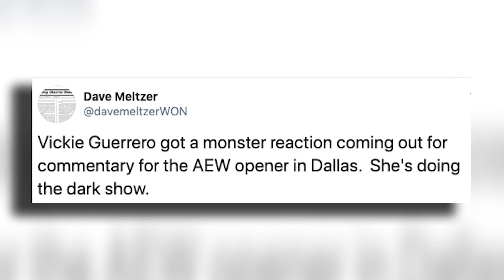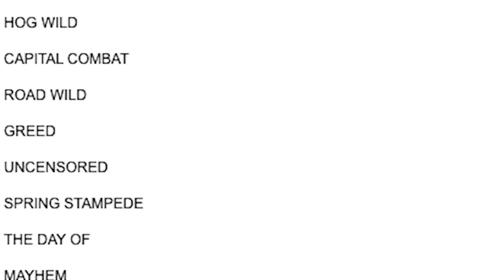Ex WWE Star JUMPS TO AEW! WWE NXT & AEW Dynamite Reviews! | WrestleTalk News Dec. 2019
Happy Birthday Sabu - 0:29 / WWE Star Turns Up For AEW! - 1:00 / WWE Trademarks WCW & ECW Names - 2:56 / NXT Review - 4:11 / AEW Review - 7:54